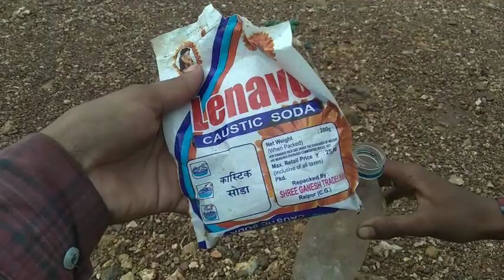पानी में लगा दिया आग 🔥